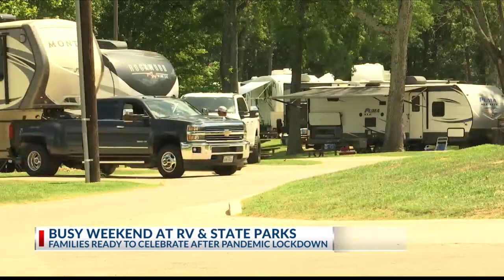RV parks prepare for influx of visitors this Fourth of July as COVID restrictions lift